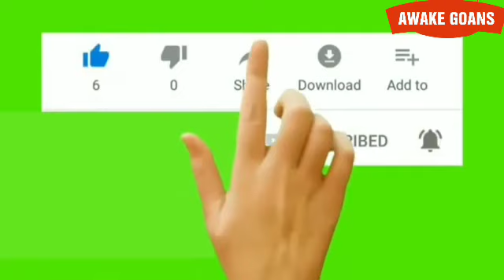RAID ON ILLEGAL SAND EXTRACTIONS IN ZUARI RIVER GOVT LOOSING LAKHS OF REVENUE PER DAY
NoActionFromMining,Police, Captain ofPorts
SANGUEM DY. COLLECTOR RAID ILLEGAL SAND EXTRACTIONS AT CAPXEM, SANVORDEM, MADEL MIRABAG AREA IN ZUARI RIVER